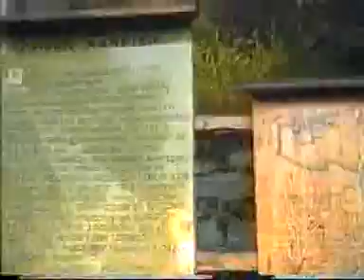ŽULOVÁ, SKOROŠICE, RYCHLEBY, PUSTÝ ZÁMEK, JAVORNÍK, TRAVNÁ PEC, HRAD, KARPIEŇ - POLSKO